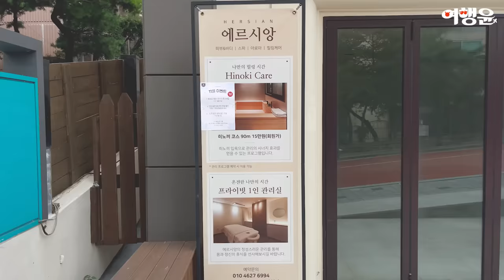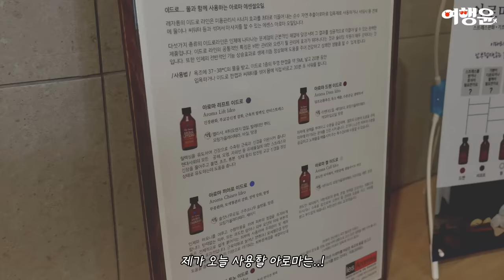청담동 피부관리 및 청담스파 에르시앙에서 90분 코스 후기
📌 청담스파 에르시앙 예약 링크